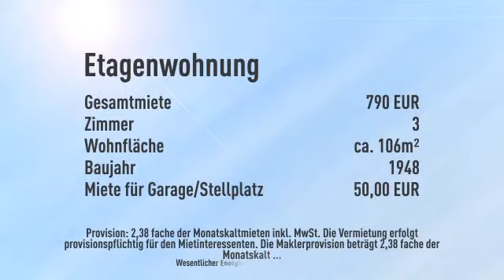Schöne und ruhige 3 Zimmer Wohnung in Velbert Nord